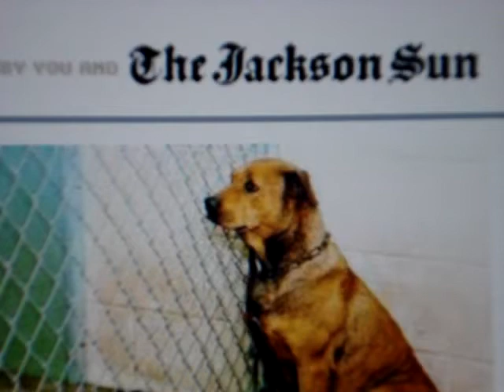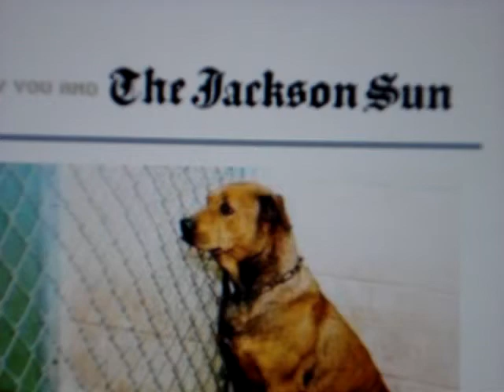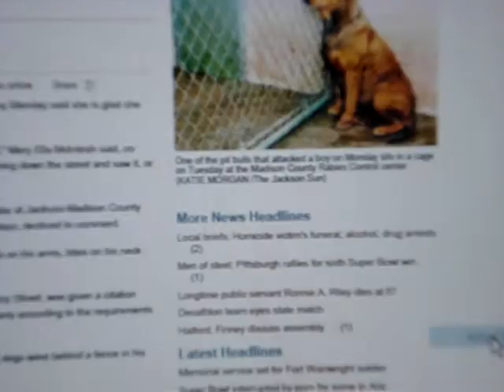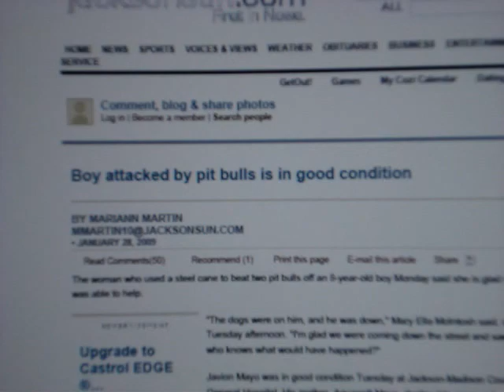Boy attacked by (insert breed), is in good condition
Like I've been saying over and over. the MEDIA has NO influence on the "Pit Bull Hysteria" none, zilch, nadda, zero

Boy attacked by pit bulls is in good condition
BY MARIANN MARTIN
The woman who used a steel cane to beat two pit bulls off an 8-year-old boy Monday said she is glad she
was able to help.
"The dogs were on him, and he was down," Mary Ella McIntosh said, on
Tuesday afternoon. "I'm glad we were coming down the street and saw it, or
who knows what would have happened?"
Javion Mayo was in good condition Tuesday at Jackson-Madison County
General Hospital. His mother, Aquanett Mayo, declined to comment.
Police said Mayo had deep gouge wounds on his arms, bites on his neck
and head and scratches on his face.
The dogs' owner, Juan Jarrett, 34, of Dancy Street, was given a citation
because the dogs were not secured properly according to the requirements
of city ordinances, police said.
But Jarrett said Tuesday evening that his dogs were behind a fence in his
back yard and were not vicious animals.
Jarrett said he was not at home when the incident happened, but a neighbor
told him the boys were in the yard kicking the fence to tease the dogs and
knocked the fence down. The neighbor could not be reached for comment.
"I've never had a problem with my dogs before," Jarrett said.
According to McIntosh, she and several family members were driving along
Dancy Street on Monday afternoon when she saw three boys walking down
the street ahead of them.
She saw the dogs run into the street and grab Javion Mayo's arms, McIntosh
said.
"At first I thought they were playing with him, but then they pulled him to the
ground," she said.
Mayo got up once and tried to get away, McIntosh said, but the dogs pulled
him to the ground again and jumped on top of him.
McIntosh said they quickly drove up beside the boy. One of her family
members jumped out and started yelling at the dogs.
"That is when I grabbed for whatever I could find; I got my uncle's steel cane and started swinging at the
dogs," McIntosh said. "One of them (the dogs) came at me, and I started yelling (to Mayo), 'Get up, baby. Get
up.'"
McIntosh said Mayo had bites and blood on his head, neck and face. They picked him up, put him in the car
and took him to his house, she said.
His mother then took him to the hospital, McIntosh said.
"It was terrible, watching the dogs on top of him," McIntosh said.
When police attempted to contain one of the dogs, it tried to attack an officer, according to the police report.
The officer shot the dog three times, killing him.
The second dog is being held by Rabies Control, according to Steve Bell, the Health Department's regional
environmental services director.
Bell said they would follow normal procedures and hold the dog for 10 days. If Jarrett signs the dog over to
Rabies Control, it would likely be put down after 10 days, Bell said.
"This dog attacked a child without provocation, and it does not need to be released," Bell said.
Jarrett said he would try to get his dog back because it is not vicious. He has owned the dog that was shot for
a year, he said. The other one is a female that he has owned four years.
If Jarrett refuses to sign the dog over, Bell said they will try to have the dog taken away from him.
"We will do everything in order not to return the dog to the owner," Bell said.
Visit jacksonsun.com and share your thoughts.

READ REACTIONS TO THIS STORY
Newest first

toolgirl_420 wrote:
Wow, that dog is clearly NOT a pitbull or even mix. That is obviously a lab mix that is
likely part chow. Clearly the writer of this article should NOT be doing any articles
regarding dogs because she does not have any knowledge of breeds. It's truly sad
that pit bulls are getting blamed for what a lab mix has done. It only goes to show
how ignorant people are about the pit bull breed. They are wonderful dogs and they
get blamed for things even when they didn't participate. Shame on you Mariann for
such blatant ignorance. Journalism is about gathering FACTS and reporting it
honestly, not lying about things such as this to grab headlines and get sympathy.